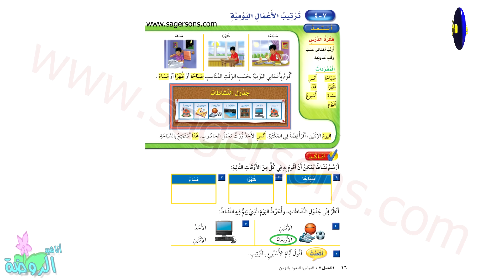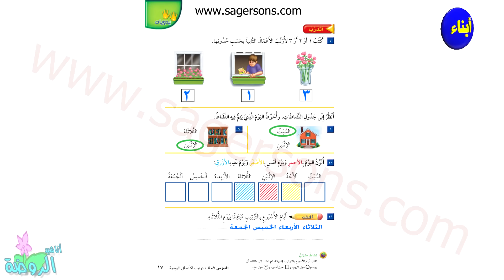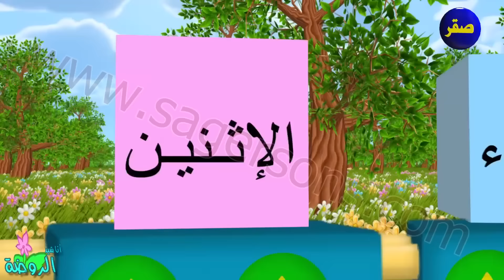هيا نتعلم - كتاب الرياضيات - الصف الثاني الابتدائي - الفصل الثاني - الفصل السابع الدرس الرابع